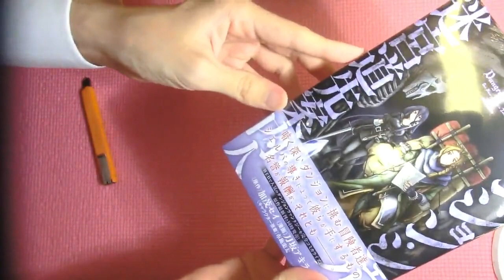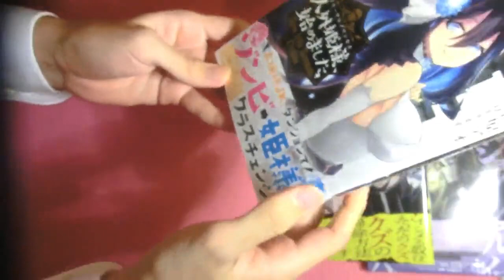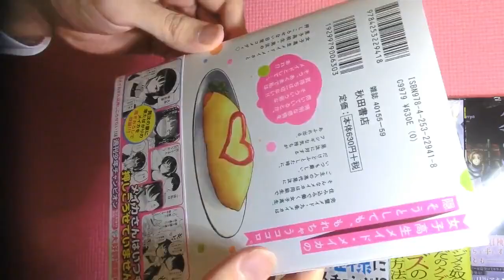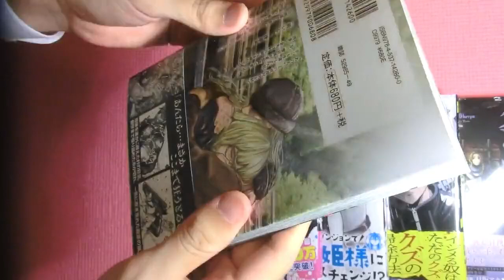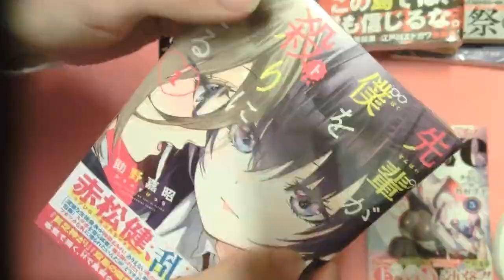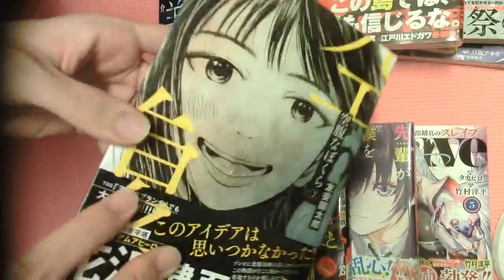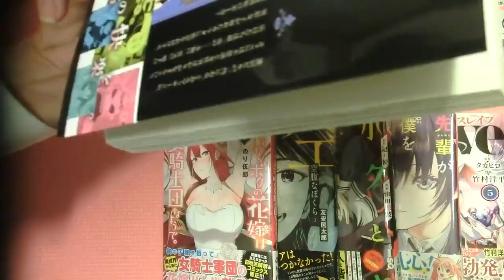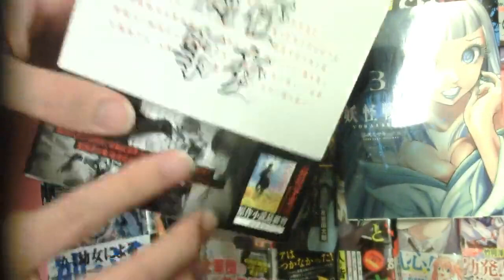【購入品】Amazonで買ってきた漫画紹介【開封】魔都精兵のスレイブなど！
このチャンネルでは漫画オタクの漫画紹介Youtuberバルコンが、
本棚にある漫画や購入品の紹介等をしています。
マンガが好きな方も好きじゃない方もゆったりと見ていただければ幸いです。